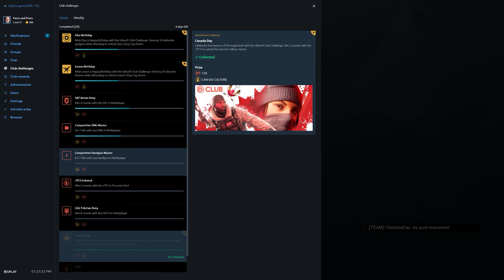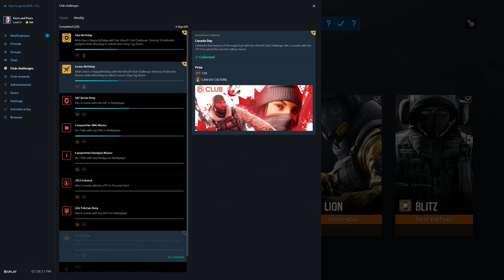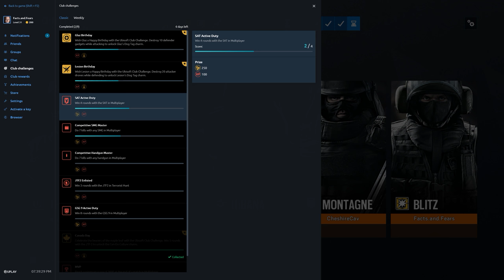Rainbow Six Siege + Part 2406 + Chalet TDM Secure + Operation Para Bellum pcgaming crew